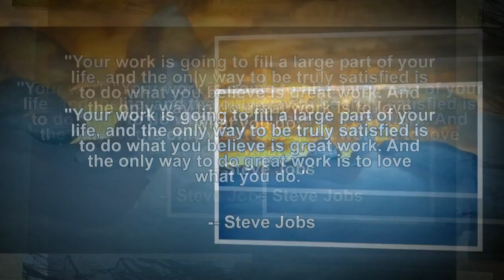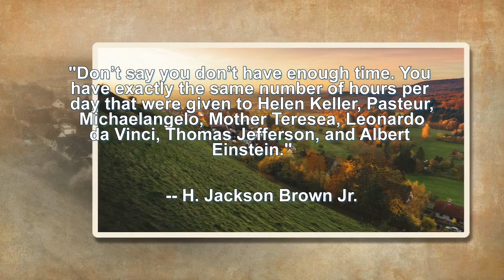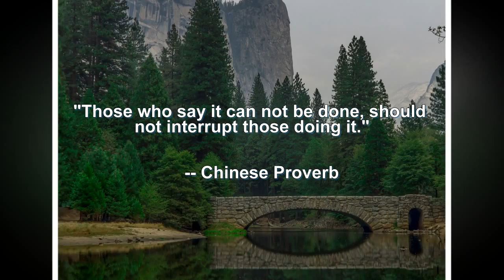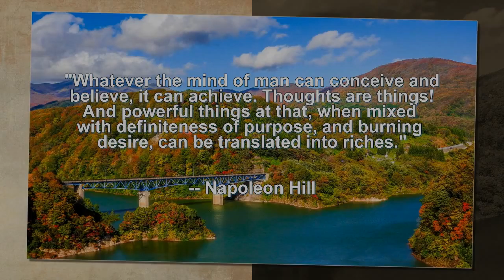Inspiring Work Quotes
To feel inspired at work and earn more, Click Here Now